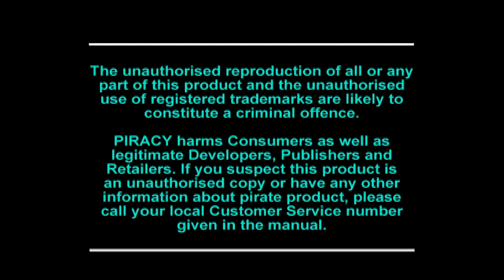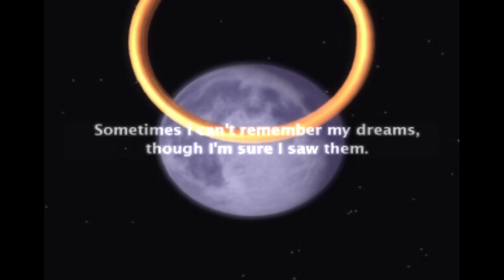Klonoa | 01 | Auf dem Glockenhügel ist was passiert | PlayStation 1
🎮 Klonoa - Door to Phantomile Live Lets Play

🎮 ALLGEMEINES

Das Spiel spielt in Phantomile, einem Land, das von den Träumen der Menschen in der Nacht angetrieben wird.
Klonoa, ein anthropomorphes Tier, träumt von einem Luftschiff, das in einen Berg in der Nähe stürzt, und am nächsten Tag geschieht dies tatsächlich.
Klonoa und sein Freund Huepow, ein Ringgeist, untersuchen den Vorfall und stoßen auf den dunklen Geist Ghadius, der Phantomile in eine Welt der Albträume verwandeln will.
Nach mehreren Abenteuern, einschließlich des Verlusts seines Großvaters und der Enthüllung, dass Huepow ein Prinz des Mondreichs ist, besiegen Klonoa und Huepow Ghadius und das Ungeheuer Nahatomb, aber Klonoa wird schließlich in seine eigene Welt zurückgezogen, als die wahre Natur seiner Erinnerungen enthüllt wird.

Klonoa ist ein kleines knuffiger Platformer welches mit einfachen, aber effektiven Mechaniken daher kommt.
Laufen, springen, über kurze Distanzen fliegen und Gegner durch die Kannte werfen, mehr braucht es nicht für Klonoa. Klingt simpel? Ist es aber nicht immer.
Das Spiel verfügt über einen abwechsulungsreichen Schwierigkeitsgrad und wird dank der packenden Story nie langweilig.

Veröffentlichung:
NTSC-J: 11. Dezember 1997
NTSC-U: 15. Juli 1998
PAL: 15. Juni 1998

Genre: Platformer
Entwickler: Namco
Publisher: Namco

📹 AUFNAHMEN & EMULATOR

🔗 SOCIALS

STREAMZEITEN
Mittwoch: 20:00 - 22:00
Freitag: 20:00 - 23:00